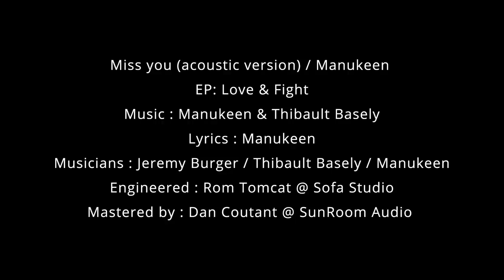Manukeen - Miss you (Acoustic Version) - Official Music Video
Manukeen - Miss you (acoustic version) - Official video

Download  the NEW EP " LOVE & FIGHT on  Google play, itunes, amazon .

Produced by We Are Angels Productions / W2A Productions
Written & Directed by Manukeen & Sydney'
Cinematographer : Marc Durand
Camera operator : Guillaume Bouiges
Editor: Manukeen & Sydney'
Effects / Color Grading:  G & B Films
Make up : Eugenie Mille
Cast : Manukeen / Sarah Bernard / Sydney' / Chloe Duwez / Pascal Misiurny /Frank Viceprez

Lyrics: Manukeen
Musicians: Manukeen / Jeremy Burger / Thibaut Basely
Engineered by Rom Tomcat @ Sofa Studio
Mixed by Rom Tomcat @ Squirrel & Fox Studio
Mastered by Dan Coutant @ Sunroom Studio

Special Thanks to : Valenciennes / Le Tandem / Severine Meio / All the people who support Manukeen .